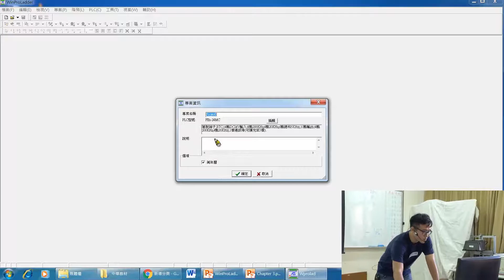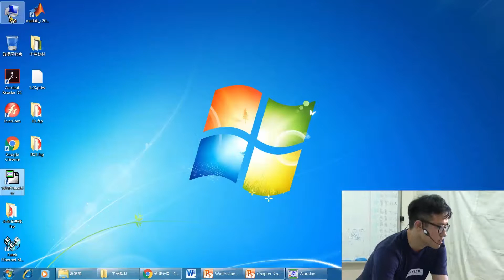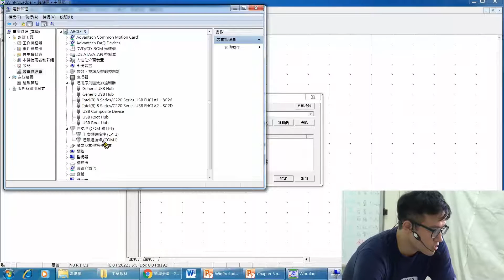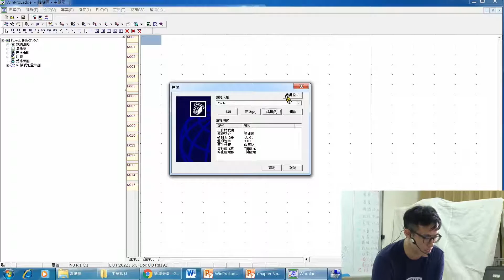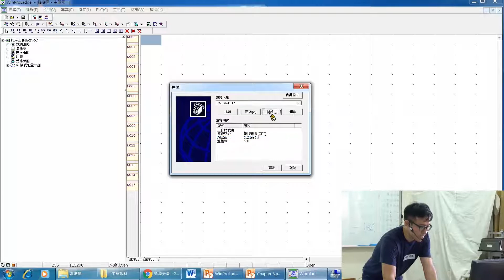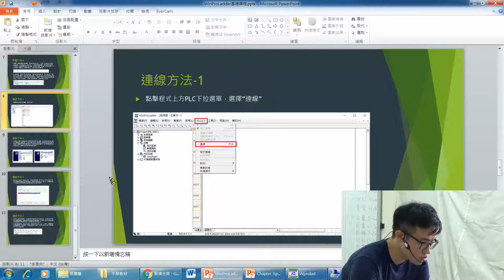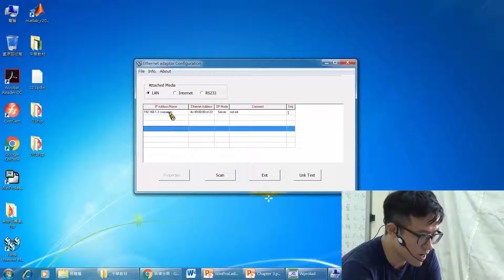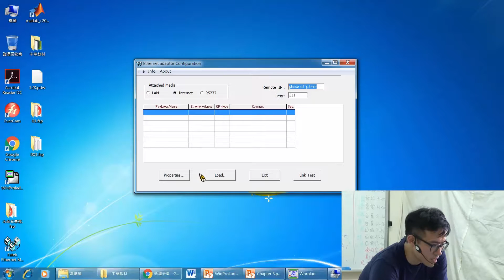PLC介紹-02軟體介紹(2)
課程簡介：ＰＬＣ軟體介紹
課程難度：★☆☆☆☆
適合對象：高職電機類科程度以上
授課教師：克利達科技股份有限公司 曾冠宇 工程師